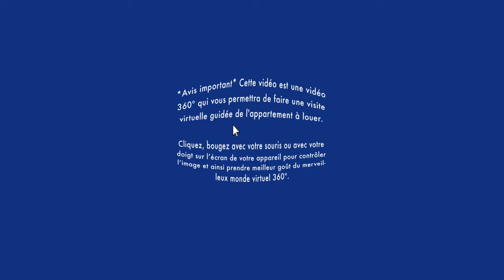Appartement à louer / Visite virtuelle 360° Virtual Tour / Verdun - 4 ½ (BonsLocataires.com)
VISITE VIRTUELLE 360° APPARTEMENT À LOUER / Verdun :  Soyez premier à louer virtuellement ce bel appartement 4 ½ au deuxième étage, à quelques minutes de marche de plusieurs commerces.